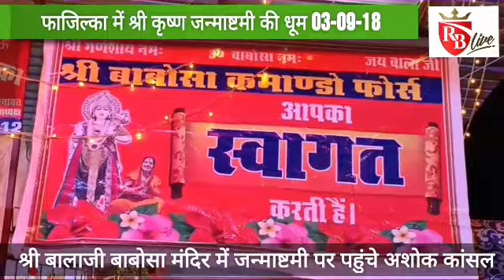Fazilka: श्री बालाजी बाबोसा मंदिर में जन्माष्टमी की धूम, अशोक कांसल पहुंचे 03-09-18